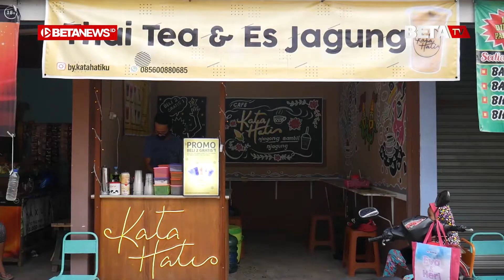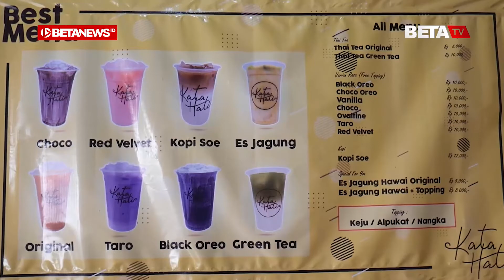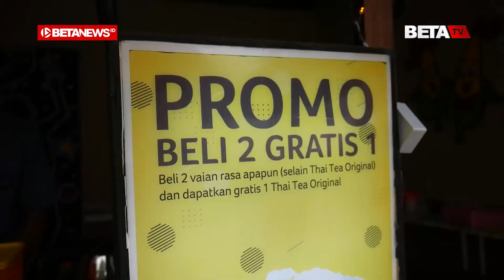Bisnis Minuman Kekinian Kata Hati yang Hasilnya Menjanjikan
BETANEWS.ID, KUDUS – Seorang pria terlihat sedang membuat minuman di kedai yang berada di Pasar Desa Tumpang Krasak, Kecamatan Jati, Kabupaten Kudus. Setelah jadi, minuman yang disajikan dalam wadah gelas plastik itu kemudian diberikan kepada pembeli yang sudah menunggu. Pria tersebut adalah Tabah Iqbal Anugrah (23) pemilik Bisnis Minuman Kata Hati.

Di sela-sela aktivitasnya, dirinya sudi berbagi cerita kepada betanews.id tentang usahanya tersebut. Pria yang akrab disapa Iqbal itu mengatakan, outlet yang menjual thai tea dan es jagung itu dibuka sejak 17 Agustus 2020 lalu bersama dengan temannya.